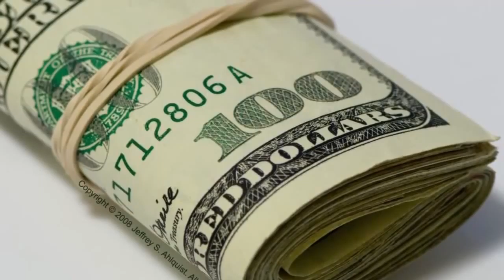10 СМЕРТЕЙ ИЗ ЗА КОМПЬЮТЕРНЫХ ИГР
Новые видео ежедневно!!!